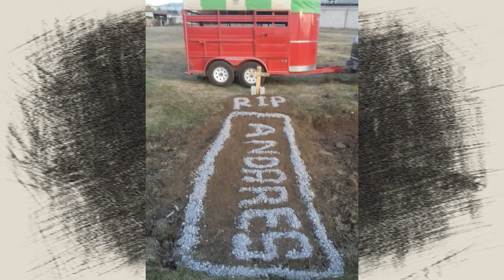Corrido de EL ANDARES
Letra y música autor J JAVIER ANGULO CORDOVA